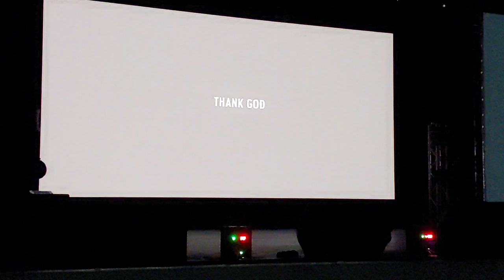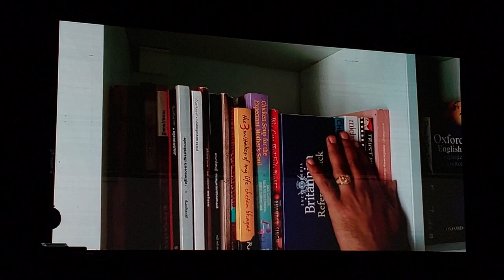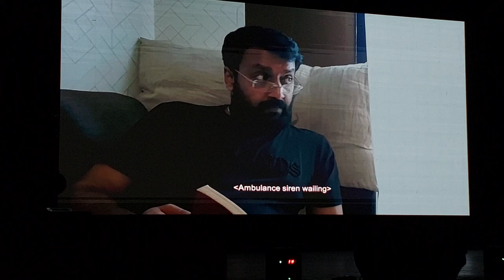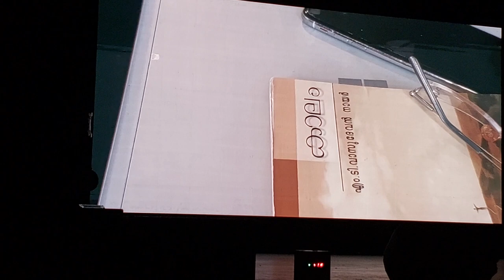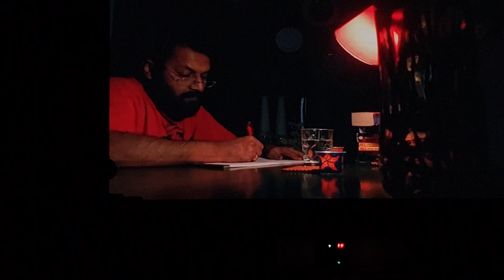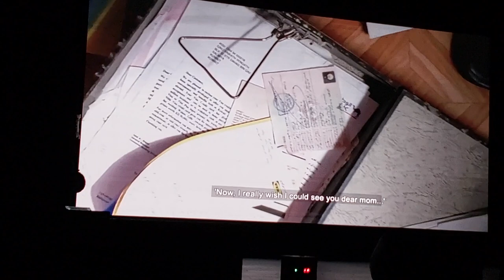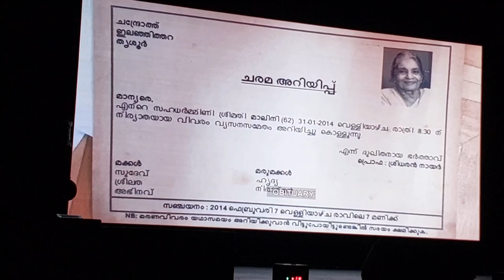short film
TEXAS KUWAIT SHORTFILM CONTEST